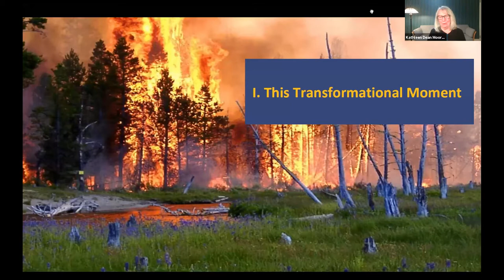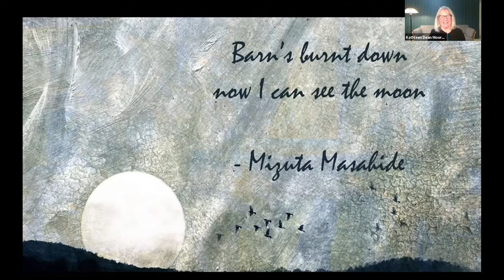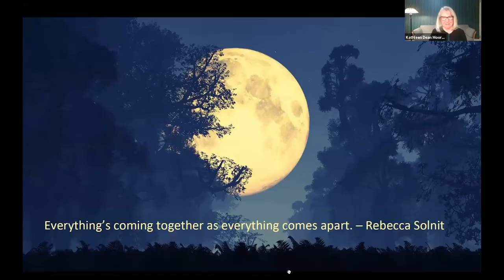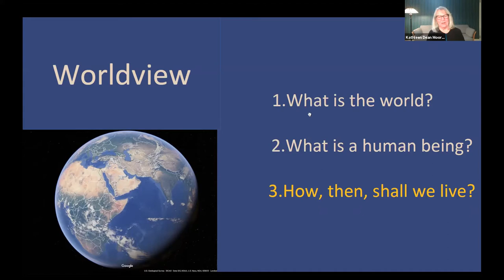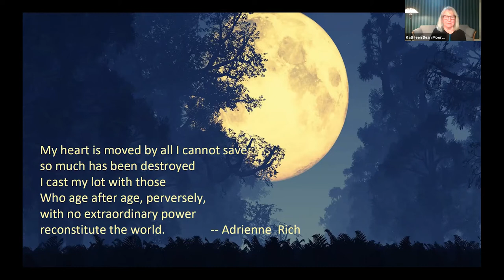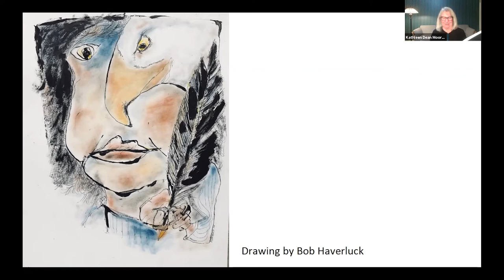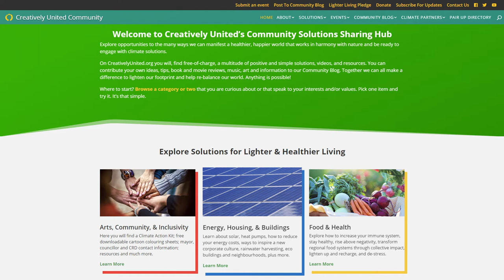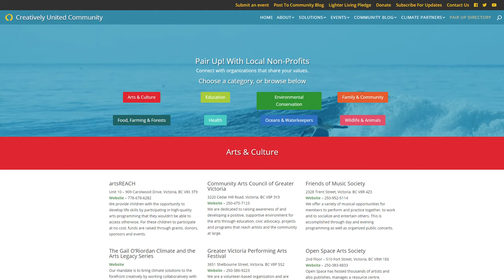The Barn's Burnt Down - Dr. Kathleen Dean Moore Presentation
Award-winning author and philosopher, Dr. Kathleen Dean Moore, launches Season Two of Creative Solutions for a New World - Climate and Artist Series with an inspiring and creative presentation, entitled The Barns Burnt Down, a title based on a Haiku poem.

Kathleen Dean Moore explains how global catastrophes have burnt down business as usual scenarios and exposed violence and injustice that has supported capitalist extractive industries with the status quo an avenue for disaster. She explores a global re-framing of where, why, and how we live with her moral insistence that we use the post pandemic period to rebuild ethical structures so we get it right this time.

Kathleen Dean Moore, who holds a Ph.D. from the University of Colorado, was for many years Distinguished Professor of Environmental Philosophy at Oregon State University, until she left academia to write and speak full-time about the moral urgency of climate action. Her climate-ethics books are Moral Ground: Ethical Action for a Planet in Peril, Great Tide Rising, and the forthcoming Bearing Witness: The Human Rights Case against Fracking and Climate Change. and lives in Corvallis, Oregon.

Introducing Kathleen is Bob Sandford, Global Water Futures Chair in Water and Climate Security at the United Nations University Institute for Water, Environment and Health. Bob, a prolific author, was the co-author of the UN Water in the World We Want report on post-2015 global sustainable development goals relating to water. He is also lead author of Canada in the Global World, a new United Nations expert report examining the capacity of Canada’s water sector to meet and help others meet the United Nations 2030 Transforming Our World water-related Sustainable Development Goals.

Part of the Creative Solutions for a New World Climate and Artists Series